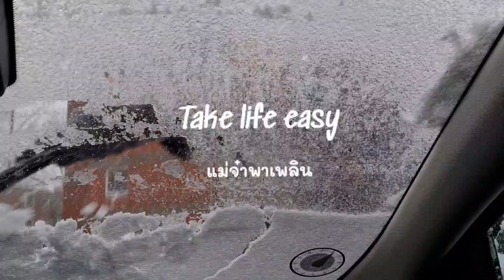คลิปนี้ใครตาดีได้เด้อขูดให้ดูกันจะๆ อาจจะเห็นเด็ดๆงวดนี้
คลิปวิดีโอนี้ถ่ายทำไว้เมื่อ 23/12/2021
   สวัสดีค่ะ วันนี้แม่จ๋าแชร์วิถีชีวิตคนเมืองหนาวในช่วงwinter มีหิมะตก กว่าจะได้ใช้รถต้องทำความสะอาดสโนว์ออกก่อน